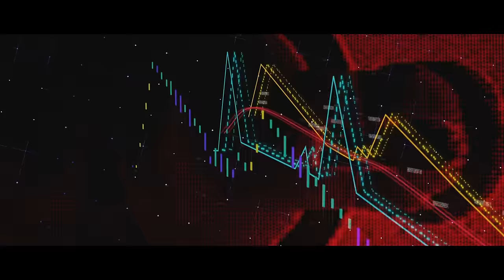Disturbed - Hey You [Official Music Video]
Watch the official music video for Hey You by Disturbed.

Directed by Josiah
Produced by SIMIAN.LA

Lyrics:
Hey You
Have you had enough of it?
How the blind are leading the blind

Hey you
Are you angered enough
Do you feel confined
Are you losing your mind

Hey You
Done putting up with it
Inner peace isn’t easy to find

Hey You
Are you strong enough to stop jumping in
Can we begin again then

And when you won’t let go
Just keep this thought in mind
The closest mirror reveals the true enemy staring back at you

Hey you, walking away
You’ve got the wrong kind of mindset, and it’s helping no one
Hey you throw it away
You’ll only grow to despise it
Realize it

Hey you

Hey you
Can you feel the effect of it
That shot keeps rotting your mind

Hey you
Have you woken up
Do you still deny it
Are you comply
Hey you
The world is so full of it
Madness is easy to find

Hey you
Is it bad enough
You continue to lie
Telling me you’re fine with it

You know you can’t let go
So keep this thought in mind
Your greatest enemy is still alive, and growing inside you

Realize it

Realize it

Hey you

There’s too many of us
There’s too many
Too many of us, there’s too many of us around
There’s too many
Too many of us, too many of us now

Realize it

You know you’ll grow to despise it
Hey you, there’s too many of us around